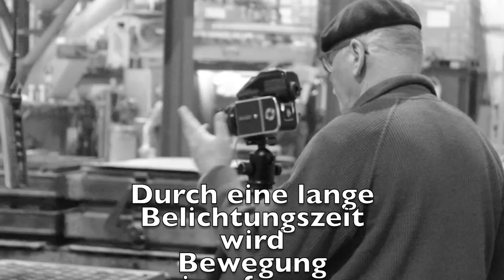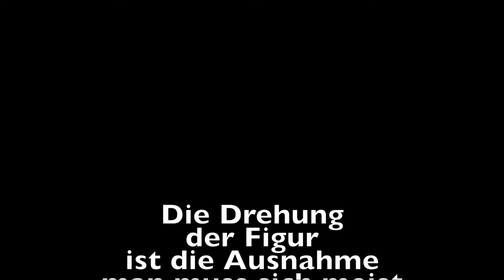BEWEGUNG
1.
FOTOKUNST ERNST HERRMANN
Bewegungsunschärfe:
Durch eine lange Belichtungszeit wird Bewegung eingefangen.
(Bei „verwackelten“ Fotos bewegt sich im Gegensatz dazu die Kamera, das gesamte Bild ist unscharf.)
2.
PLASTIK JOHANNES M. L. PASQUAY
Bei einer Vollplastik bewegt die relative Position des Betrachters das Objekt.
Die Drehung der Figur ist dabei die Ausnahme,
man muss sich meist schon selbst darum herumbewegen.